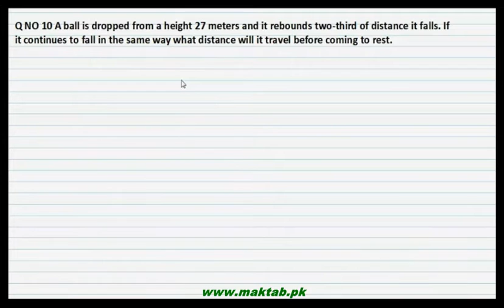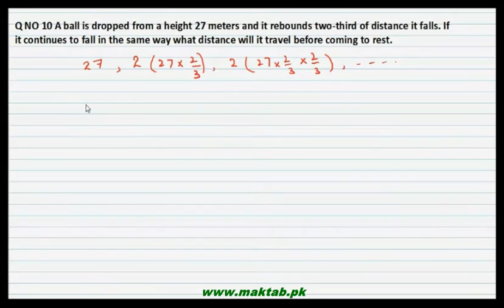FSc Math Book1, CH 6, LEC 22: Ex 6.8 (Part 2)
This video lecture is from Sequences and Series (F.Sc first year Mathematics) covers Ex 6.8 (Part 2). Find more e-learning material and educational video lectures in Urdu at maktab.pk. These videos are free to use for promotional and commercial purpose by keeping the credits to Maktab.